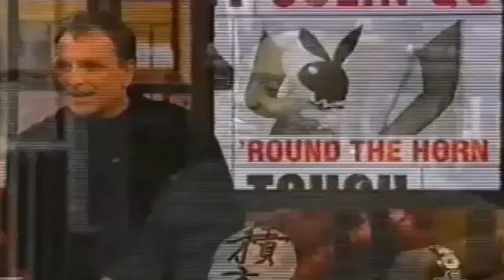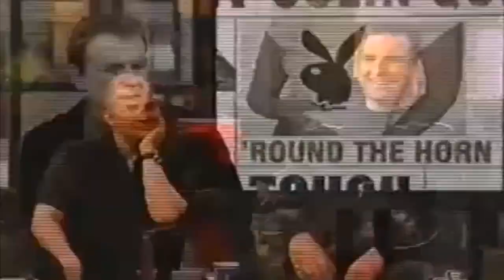098 Teenage Girls Playboy w/ Jim Norton, Kathleen Madigan, Rich Francese, Tony Woods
2019 Remaster of Tough Crowd w/ Colin Quinn & guests Jim Norton, Kathleen Madigan, Rich Francese, & Tony Woods discuss teenage girls wearing playboy.

Chip Chipperson Podcast -.I love this podacast.